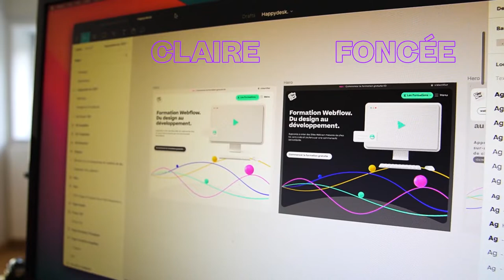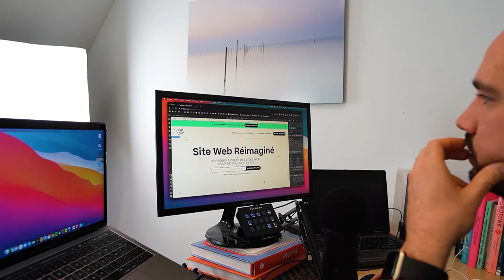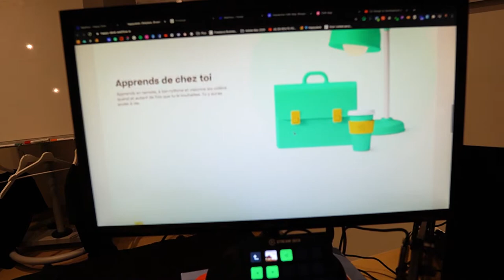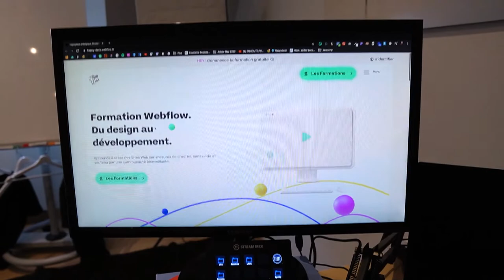Je me lance dans le VLOG - Création du nouveau Site Web - 2020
// À propos
Cette semaine je mettais fixé deux objectifs. Le premier était de démarrer le Vlog hebdo qui est totalement nouveau pour moi. Je sais que je peux faire mieux, mais j'ai encore plein de choses à apprendre. Le deuxième objectif était de transformer mes maquettes sur Webflow.

 🌈  Sondage
Que penses-tu de cette idée ?

// TimeStamp
0:00 Intro
0:07 Description de mon Vlog
2:34 Début du Vlog. C'est parti.
2:36 Nouveau Colis
3:02 Plat préparer par des nutritionnistes. Société belge : Homi
3:54 Le café :D
04:59 Finalisation de la présentation sur Youtube
7:17 Le nouveau site internet avec la partie : HERO
8:10 Finaliser Le HERO
9:08 Le guide de style
10:10 Le travail : HERO
10:39 Résumé du travail : 1- GUIDE DE STYLE 2- HERO 3- NAVIGATION
11:45 Programme de la semaine prochaine
12:28 Le résultat des 2 derniers jours

HELLO

OUTILS WEB

COPYRIGHT
Musique

SOCIAL